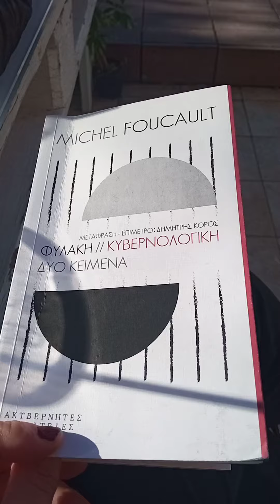Ο κυβερνήτης γίνεται κυρίαρχος;